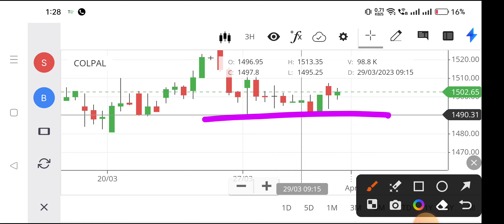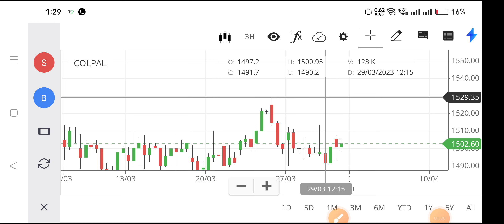colpal share target,colgate share analysis,colpal share latest news,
colpal share target,
colgate share analysis,
colpal share latest news,
colgate-palmolive stock,
colgate share analysis,
colgate palmolive share price,
colgate palmolive share latest news,
colgate palmolive stock latest news,
colgate stock latest news,
colgate stock analysis,
colgate stock,
colgate share,
colgate palmolive stock analysis,
colpal share analysis,